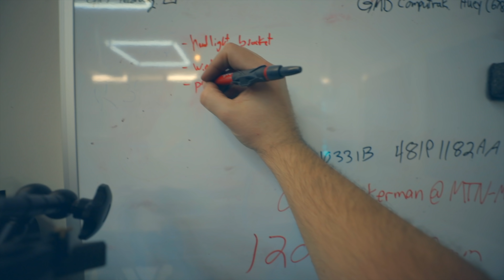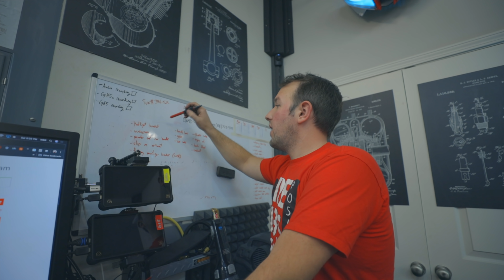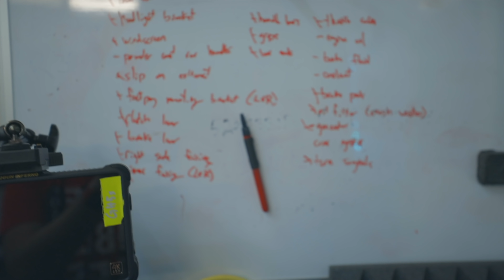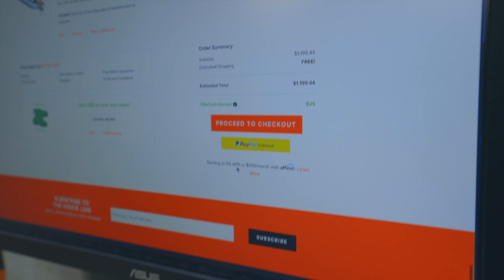We bought the...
(once we finish doing ALL THIS STUFF)

Last time we showed you guys a few bikes that we had the opportunity to buy. In today's video we're going to pick the bike up, show you guys which one it was and do a deep dive into what this bike needs to get it back running right again!